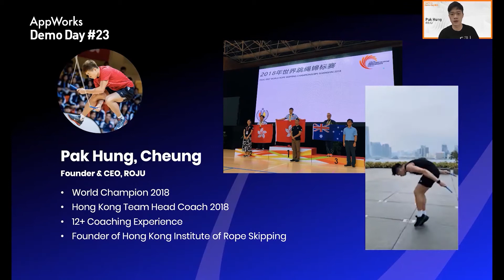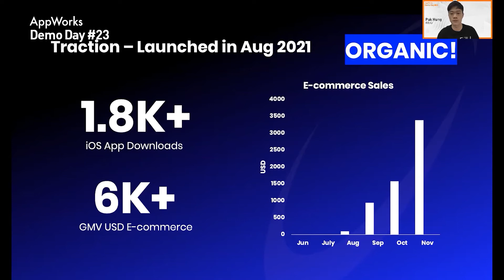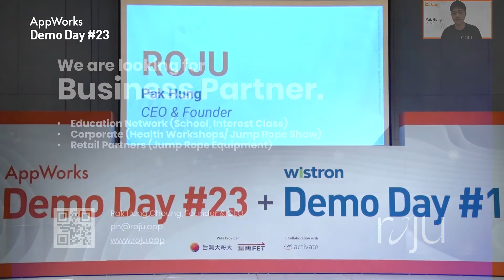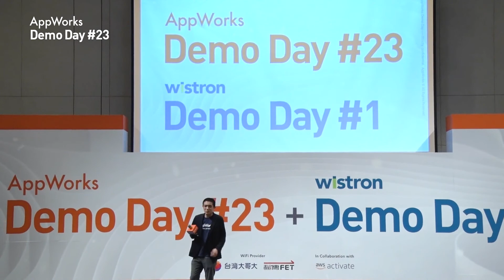AppWorks Demo Day #23 (Taiwan): ROJU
Jump rope fitness app